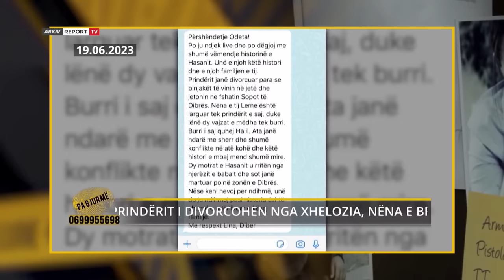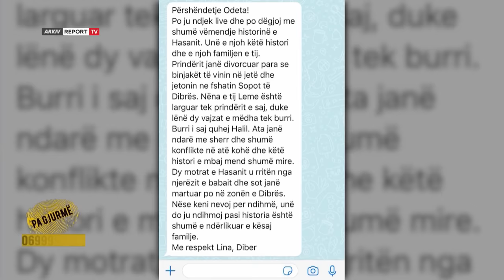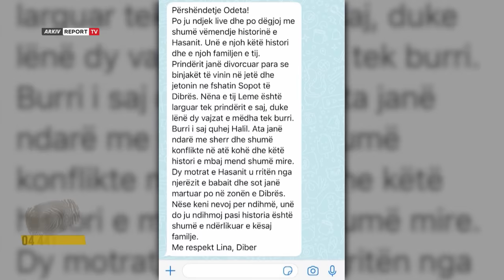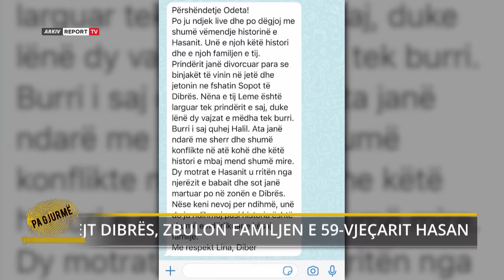Pa Gjurme- Pas 59-vitesh Hasan Sinanaj mëson të vërtetën/Nëna iu abuzua në familje...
Hasani me Hysenin erdhën në jetë  më 9 dhjetor 1963. Ata u lindën në maternitetin e Tiranës ku edhe u braktisën nga nëna e tyre Leme Hysa. Menjëherë pas braktisjes, binjakët u dërguan në shtëpinë e foshnjes po në kryeqytet ku qëndruan deri në moshën 1-vjeçare.
Fati donte që binjakët të birësoheshin brënda një fisi,ku do mbanin të njëjtin mbiemër. Hasani u birësua nga Hajdar dhe Hankushe Sinanaj nga Lapardhaja e Beratit, ndërsa Hyseni nga çifti tjetër Sinanaj, në Kuçovë.
Me vëllain u rritën bashkë edhe pse jetonin në familje të ndara. Ishin në moshën 14 vjeçare kur njerëzit i thonin se ishin vëllezër, por ato nuk e besonin edhe pse habiteshin për shkak të ngjashmërisë si dy pika ujë.
Hasani u rrit me shumë dashuri nga prindërit birësues dhe nuk do ta kishte menduar kurrë se ato nuk ishin gjaku i tij. Ishte në moshën 20-vjeçare kur Hasanit i vjen letra për ushtar, dhe aty zbulon të vërtetën.  Përherë të parë, lexon emrat e prindërve biologjik Halil dhe Leme Hysa nga Dibra.
Kureshtja për ti njohur e vendosi në lëvizje dhe në moshën 27 vjeçare zbulon historinë e tij dhe të vëllait binjak.